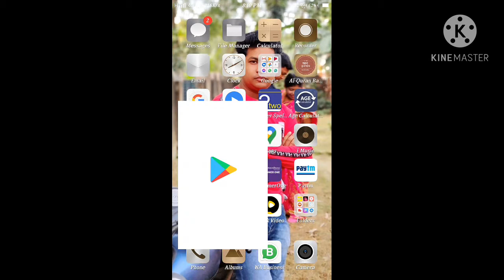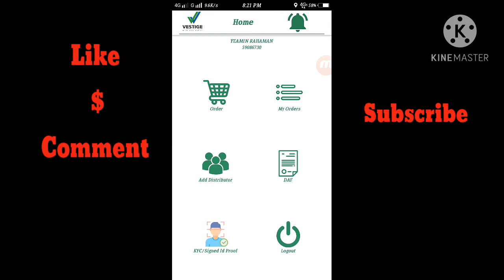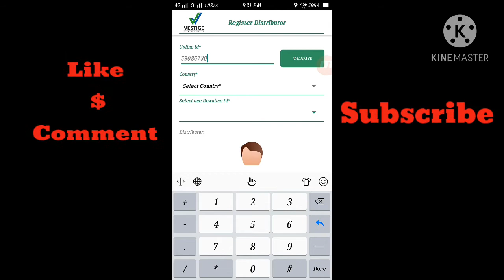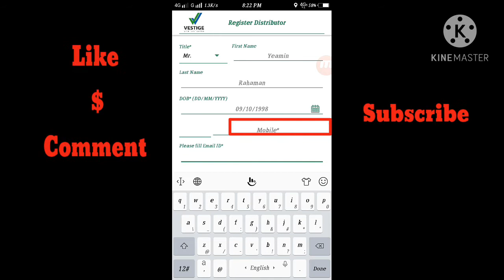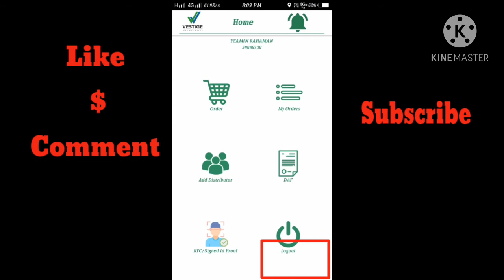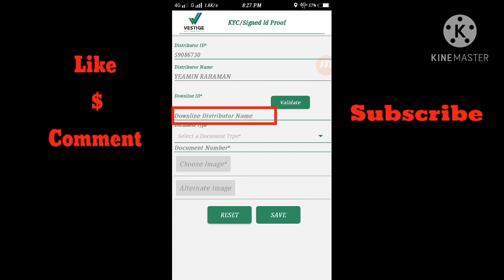How To Join Vestige / Online Mobile/ At Home On Android Mobile/ Vestige KYC Kaise Kare/ In Hindi.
How to join vestige / online mobile/ at Home on Android mobile/ vestige KYC kaise kare

Welcome To Digital India 3D. Hello Friends.
How to join Vestige How to join Vestige The whole video is shown step-by-step How to join Besties Company.

Vestige me joining kaise kare
vestige pos se online joining kaise kare
vestige online joining kaise kare
vestige joining process
vestige KYC kaise kare
how to join zoom meeting by phone
how to join vestige
vestige me bank account kaise jode
vestige me joining karne ka Baat Kya Kare
vestige Me new joining kaise kare
vestige business plan
how to joining vestige
how to joining KYC
how to kyc
vestige
vestige plan
vestige company
digital India 3d
digital India
digitalindia3d